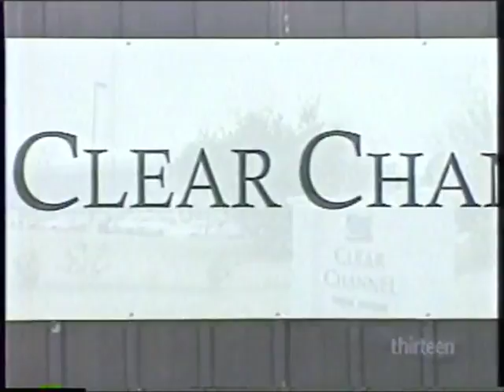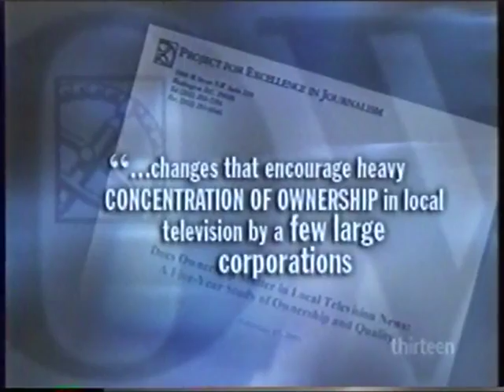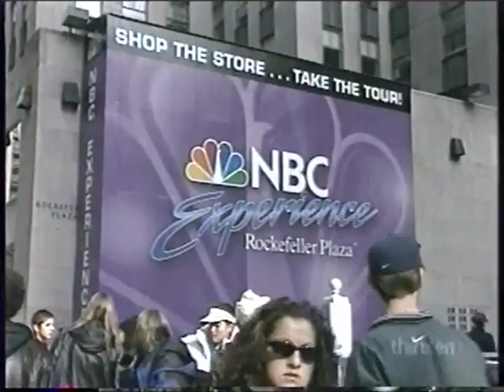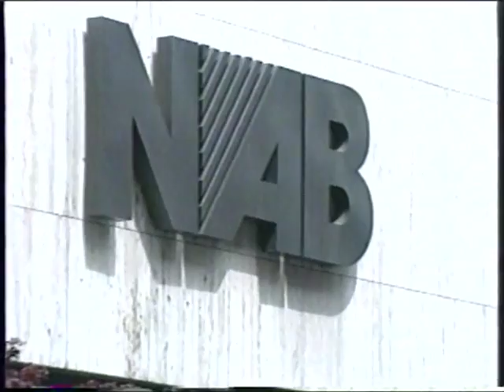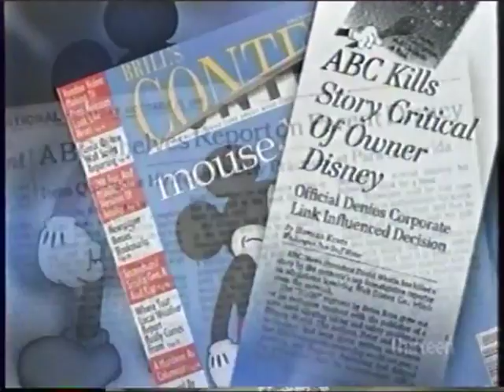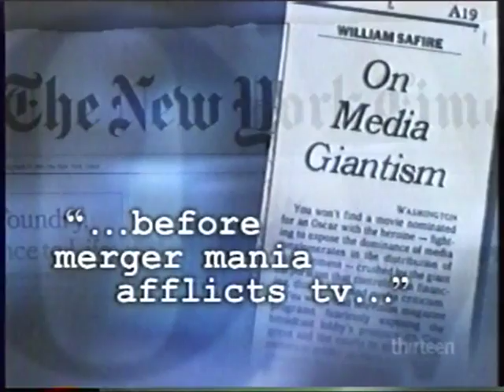BIG MEDIA - Bill Moyers